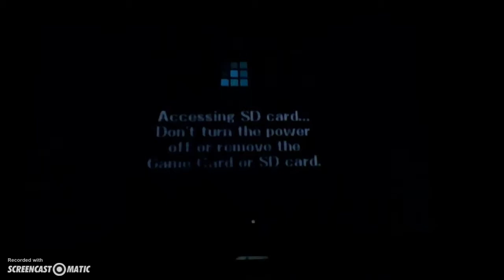Smash Bros 3ds match #3 vs Carb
Here is another Super Smash Bros for 3DS match! I'm using Corrin again because I really want to get good with him/her! This time we have an opponent from For Glory!